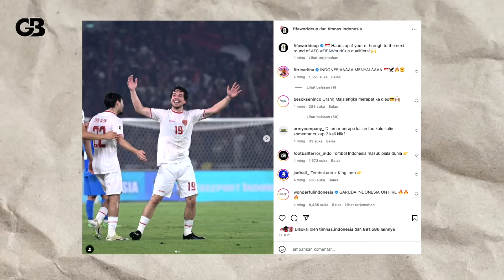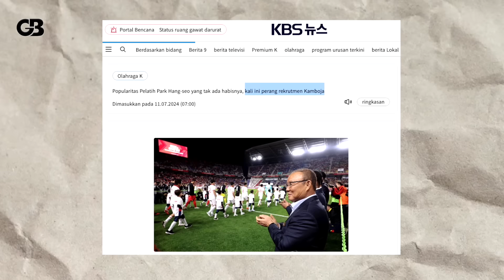MANTAP! Duet Baru Timnas U19 ancam AFF~PHS Latih Kamboja~Alasan FIFA puji Timnas~STY Fullsenyum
BERITA BOLA TERBARU DAN JUGA HASIL PERTANDINGAN TADI MALAM DARI GADIS BOLA - Berita Bola Hari Kamis, 11 Juli 2024 : MANTAP! Duet Baru Timnas U19 ancam AFF~PHS Latih Kamboja~Alasan FIFA puji Timnas~STY Fullsenyum

GADIS BOLA ADALAH CHANNEL YOUTUBE BERSAMA PEMBAWA ACARA CANTIK DAN CENTIL YANG MENGULAS SEPAK BOLA NASIONAL DAN INTERNASIONAL.